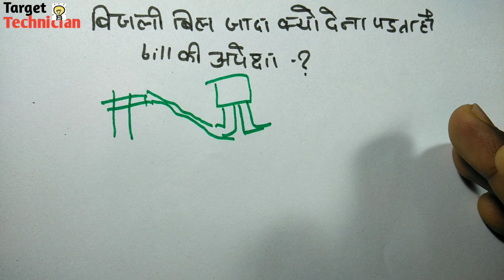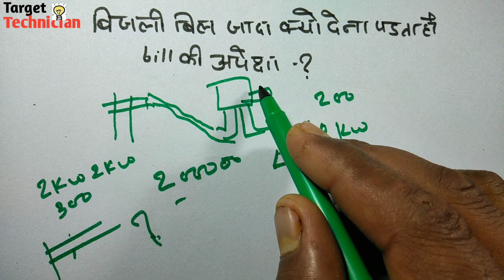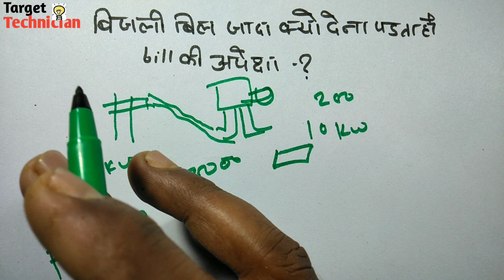why electricity bill high | electricity thif in India target technician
Why electricity bill high|electricity thif in India
How do you get electric theft?, - target technician
What is meant by power theft - kwh thif
Electricity thif

दोस्तों मेरा नाम चित्रेश कुमार श्रीवास्तव है आप सभी का स्वागत है आपके अपने चैनल टारगेट टेक्नीशियन

सपोर्ट करें और अपना प्यार दे

Doston is video mein yah batane ki koshish ki hai electricity theft punishment india, ki electricity chori karne ka kya punishment hota hai advanced ways of electricity theft, aur log naye naye tarike se kaise bijali chori karte Hain how to complain for electricity theft, is video mein tamam aisi baten hogi aur Agar bijali chori kahin log kar rahe ho to aap unko roken kyunki isase GDP per bahut bada fark padta hai

 - Solved Query :-

 1- why electricity bill high
2-electricity thif in India
3-advanced ways of electricity theft,
4-electricity theft solutions,
5-how to complain for electricity theft,
6- power theft detection
7- bejli chori
8- electricity this
9- kwh thif
10- electricity losses in India
11- power consumption
12- bejli chori punishment
13- electricity bill
14- electricity thif in india

Why earth pin longer and thicker

Which is the more dangerous 110or 220